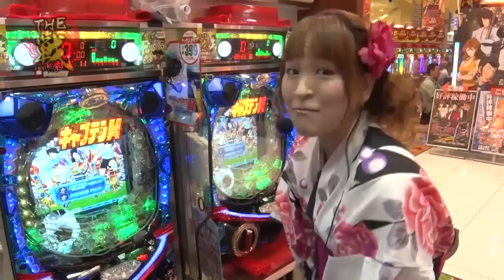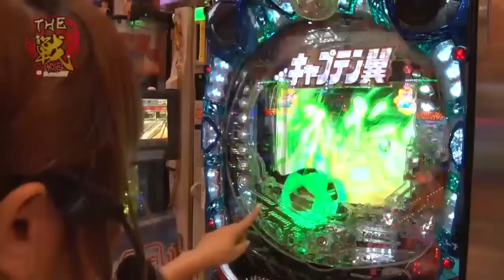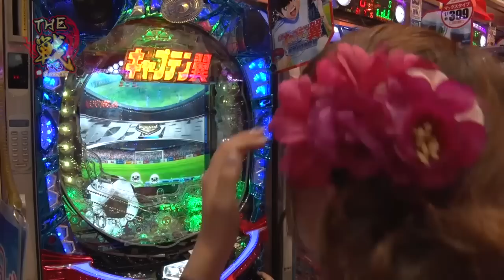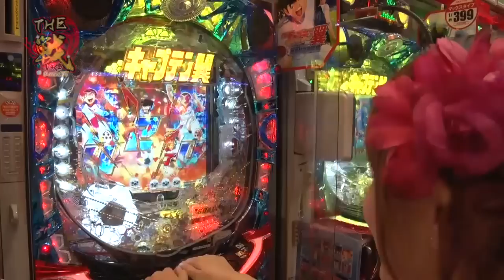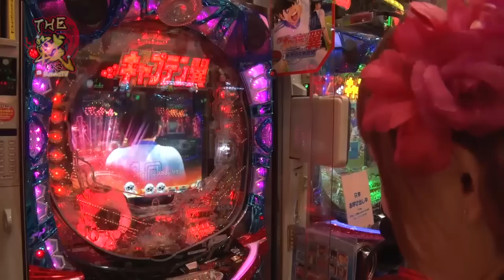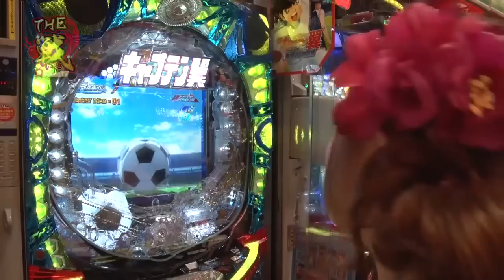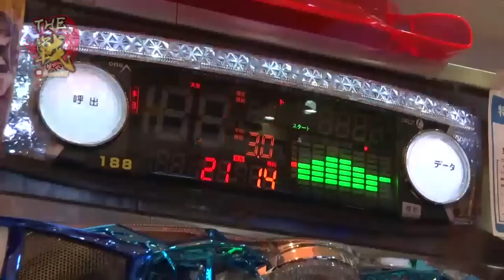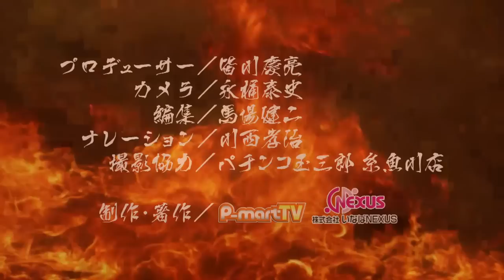【CRキャプテン翼でゴールを決まる！】THE戦 #068 綾瀬モモ/パチンコ玉三郎 糸魚川店【P-martTV】【パチンコ・パチスロ動画】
★P-martTV最新情報はHPをチェック！
★実戦機種：CRキャプテン翼
時間は５時間！投資上限無し！パチ・スロ不問！
己の個性を活かし、誰よりも勝る結果を残すべし...

『THE戦』　いまここに開戦！

第68回は「綾瀬モモ」が参戦。
撮影協力店舗は、新潟県糸魚川市にあります
「パチンコ玉三郎　糸魚川店」さんです！！

出演：綾瀬モモ　撮影協力店舗：パチンコ玉三郎　糸魚川店
実戦機種：
《CRキャプテン翼》
（c） 高橋陽一/集英社・テレビ東京・エノキフィルム (c) Sansei R&D